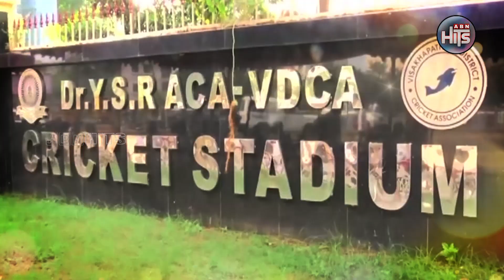బిగ్ మ్యాచ్‌కు రెడీ అవుతున్న విశాఖ..! || Vizag Ready Ind Vs Aus BigMatch || ABN News